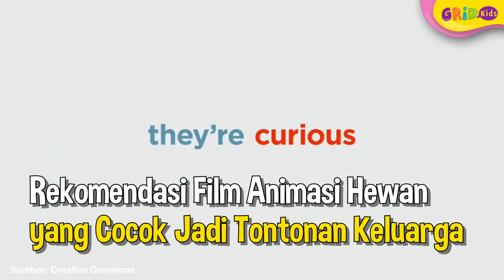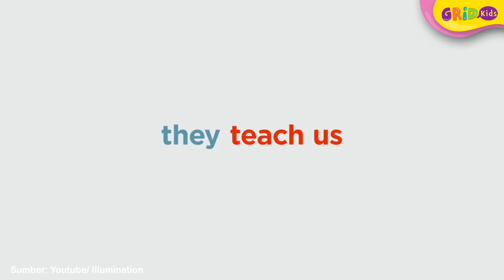Rekomendasi Film Animasi Hewan yang Cocok Jadi Tontonan Keluarga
Hai Kids! Siapa yang hobi menonton film animasi saat hari libur?Ternyata film animasi yang mengangkat kisah tentang kehidupan hewan selalu menarik minat banyak kalangan, dari anak-anak hingga dewasa. Hal tersebut mungkin karena sebagai manusia, kita enggak dapat memahami sudut pandang hewan. Namun melalui film ini kita bisa melihatnya melihat dengan cara lain yang fantastis. Apa saja ya rekomendasi film animasi keren yang bisa kita tonton? Yuk kita cari tahu!

GRIDSKIDS ARE ALL ABOUT FUN!